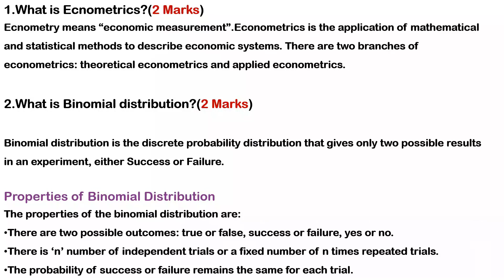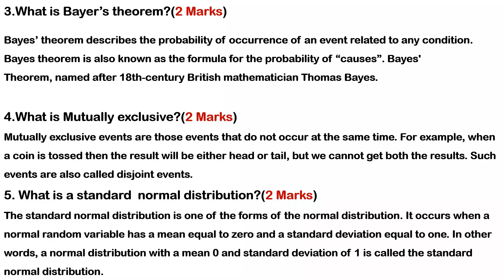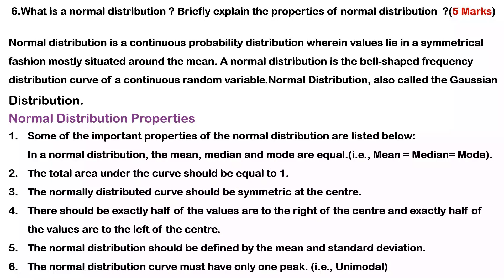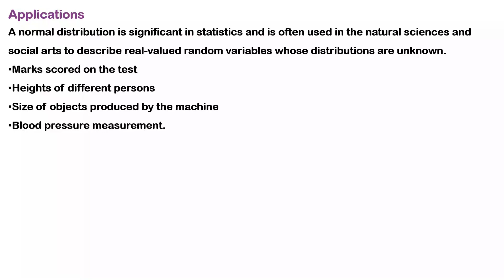Kerala University | M.Com | QUANTITATIVE TECHNIQUES AND FINANCIAL ECONOMETRICS | Solved | Part-2